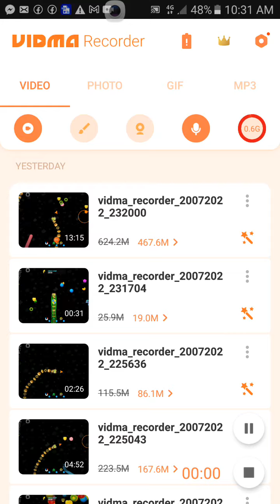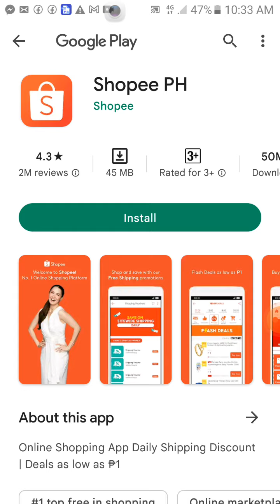BAWAL HALIKAN@sagu-lista3720 LISTA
ilang snake ba ang napatay ko??

sa unang makahula makakatanggap ng 500 pesos load or 500 pesos via gcash.

please follow the mechanics

*like my page" sagu-lista"
*comment your answer
*share vedeo